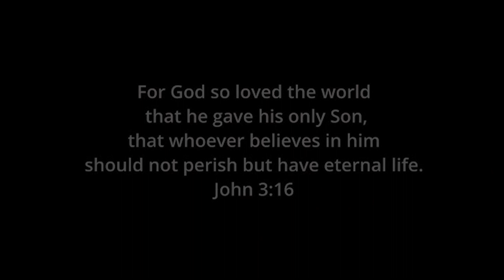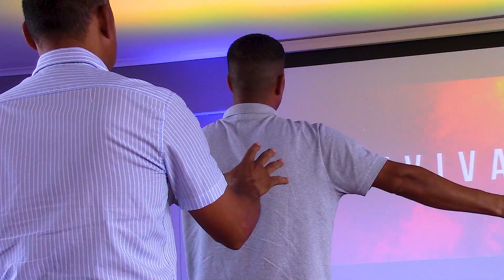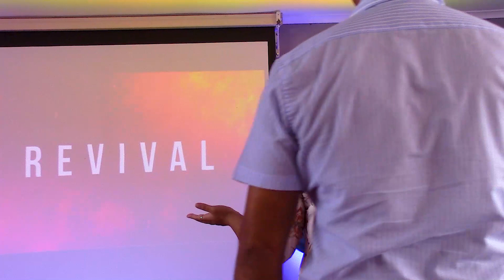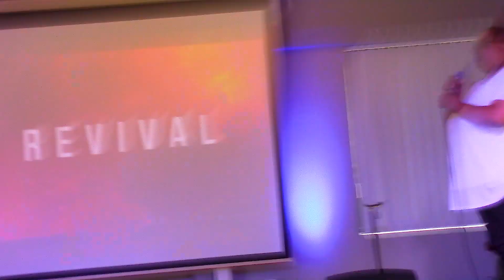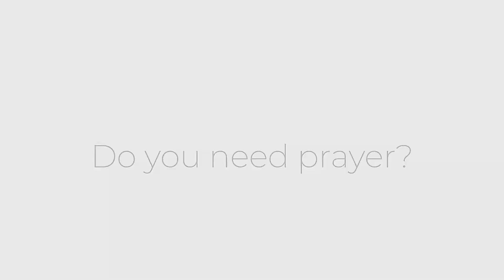REVIVAL SERVICE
REVIVAL POWER MINISTRIES INTERNATIONAL

JESUS SAVES | HEALS | DELIVERS